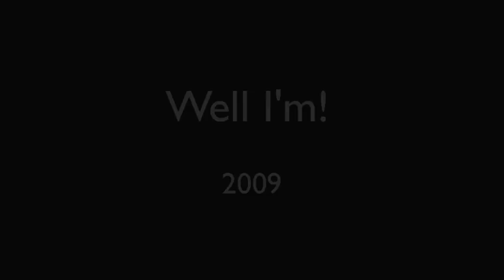Well I'm Mike Caveney and Tina Lenert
LA Magic History Conference 2009. Mike Caveney and Tina Lenert performs the drum that can't be beat and Well I'm!